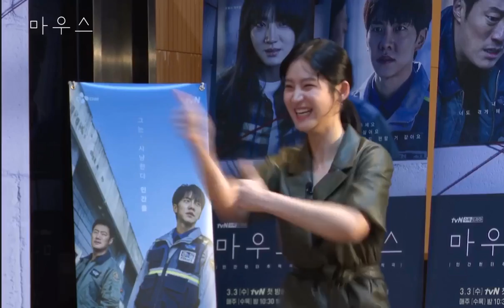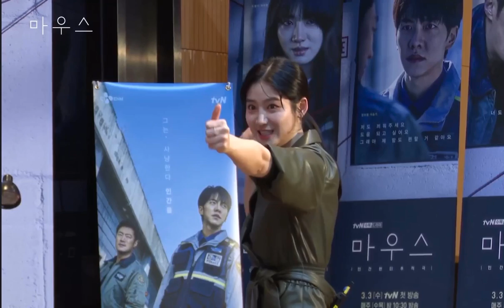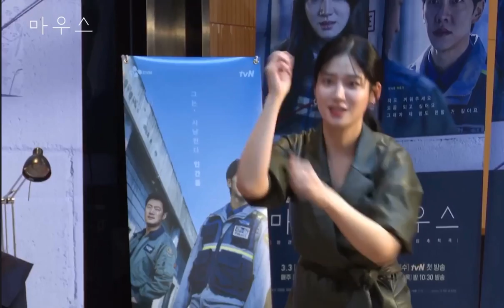Mouse Drama Talk - Chemistry Game - Park Juhyun + Lee Seung Gi